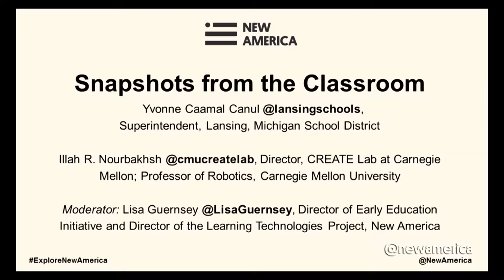Snapshots from the Classroom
Yvonne Caamal Canul, Superintendent, Lansing, Michigan School District

Illah R. Nourbakhsh, Director, CREATE Lab at Carnegie Mellon; Professor of Robotics, Carnegie Mellon University

Moderator: Lisa Guernsey, Director of Early Education Initiative and Director of the Learning Technologies Project, New America